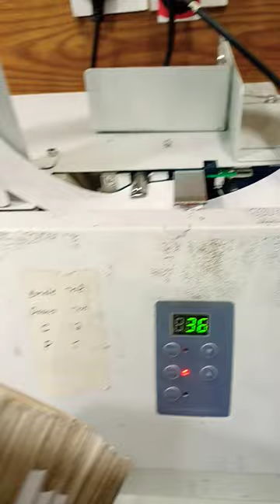CASH BUNDLE BINDING MACHINE